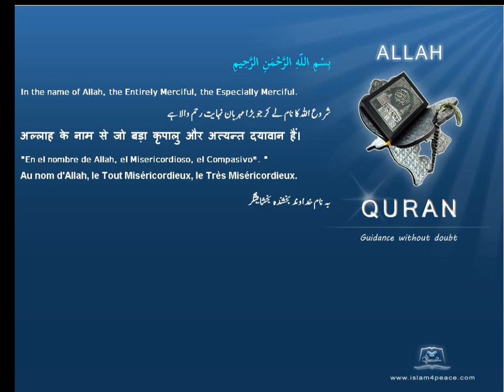علم الكونيات Cosmology قرآن مجید اردوموضوع کے ساتھ